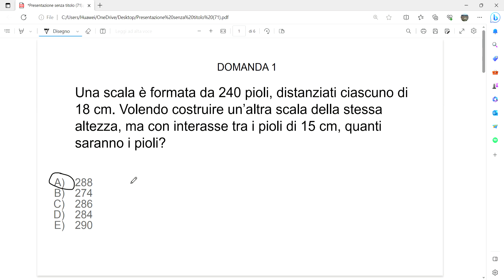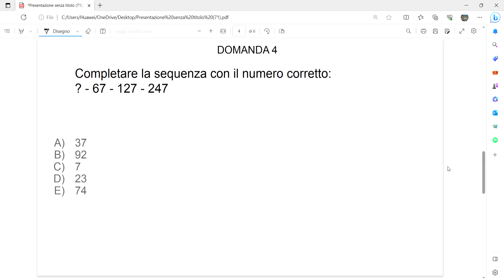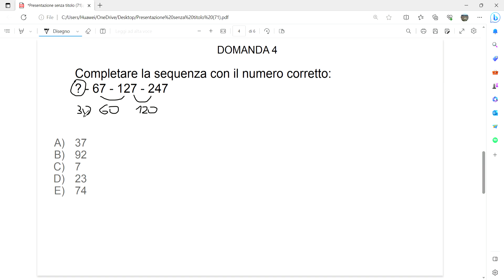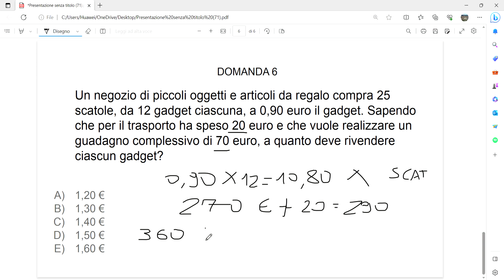Quiz di logica - serie numeriche nuove e problemi matematici